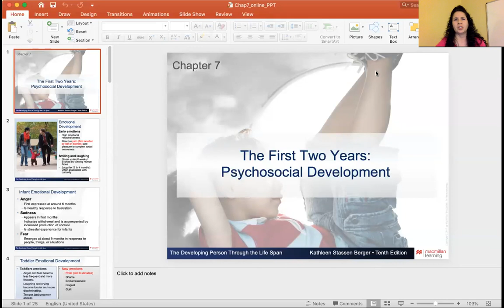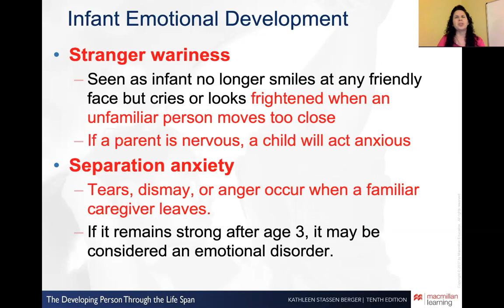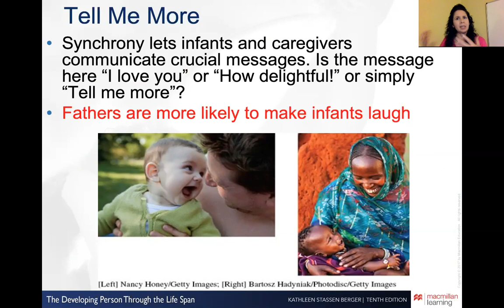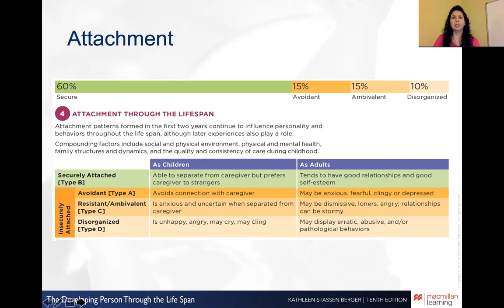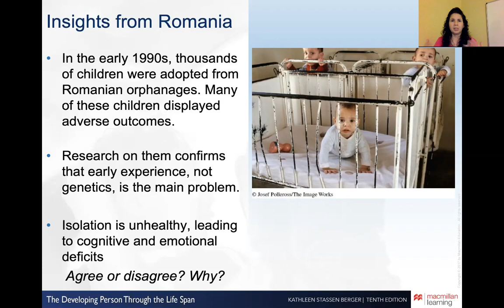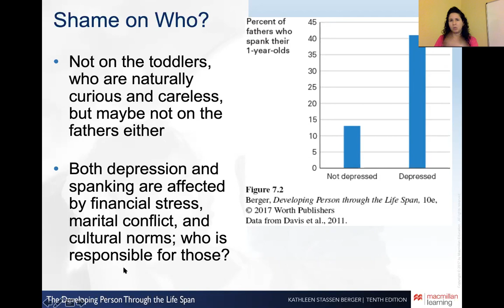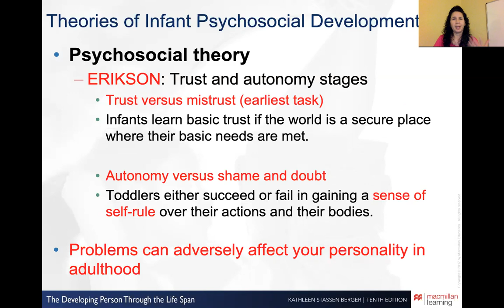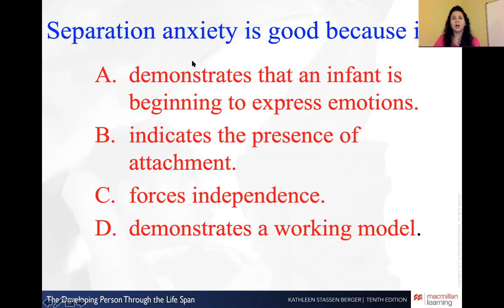HD Chap 7 PPT video